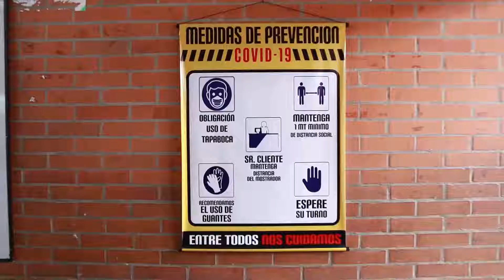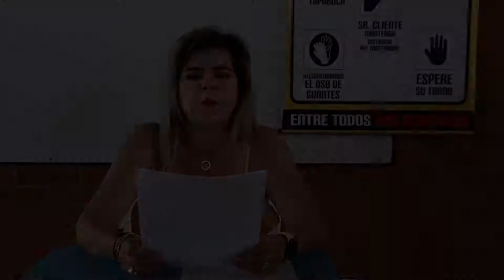Protocolos, regreso a la presencialidad, PRIMARIA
Somos la Institución Educativa Técnica San Isidro de la ciudad de Ibagué, Colombia,
Estamos comprometidos con nuestros estudiantes en brindarles la mejor educación.